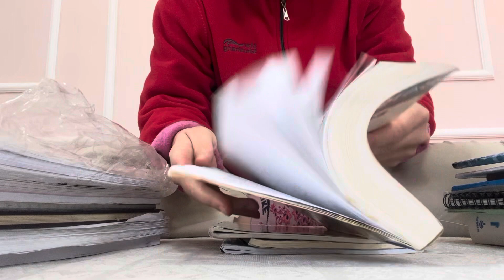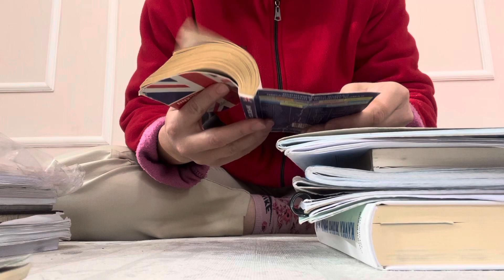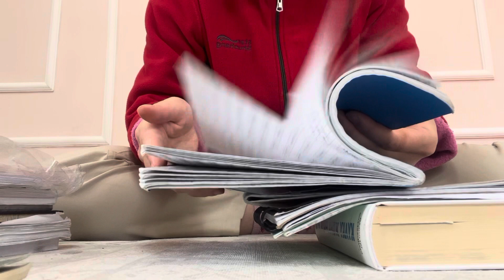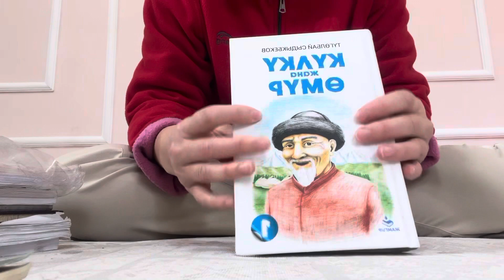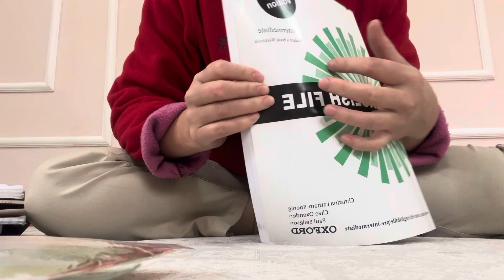ASMR~Sorting paper and notebooks ( No talking)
Hi there

In my today’s video l sorted my papers , documents and notebooks 📓 .